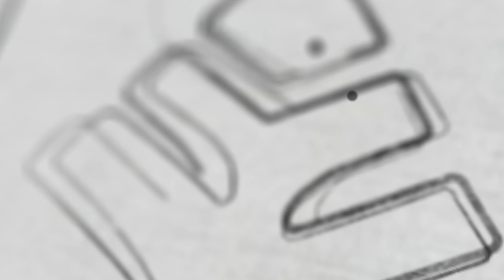CUET എക്സാം നീട്ടിയോ? Important Update | XYLEM CUET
CUET Exam Date Extension